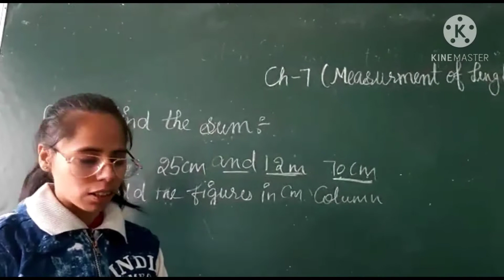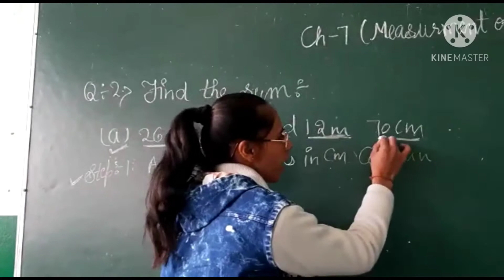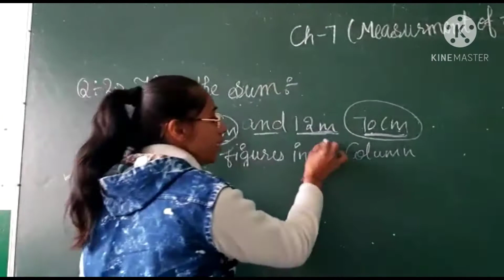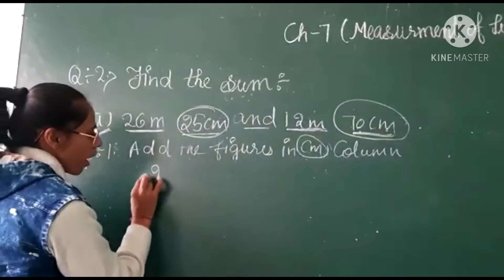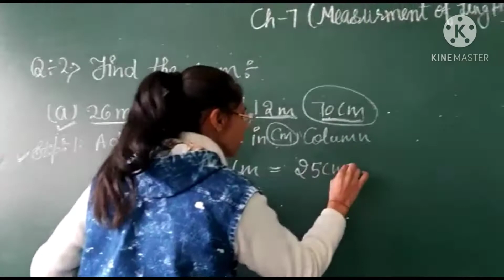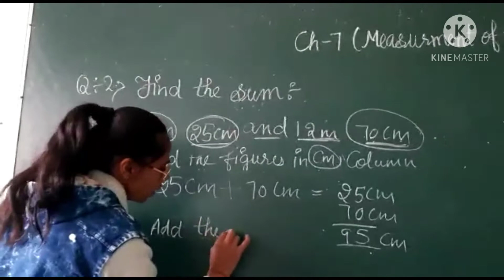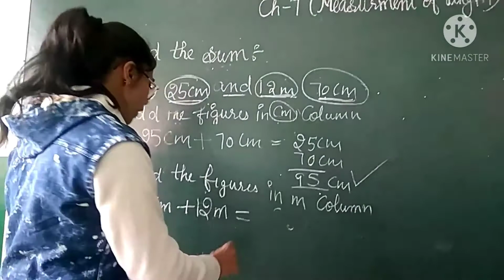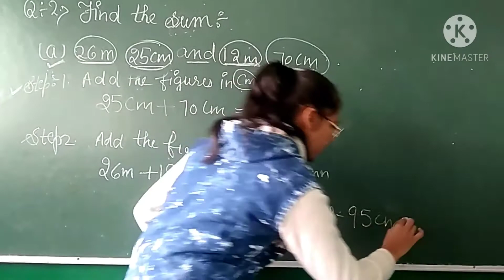GRADE-II-MATHS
MEASURMENT OF LENGTH